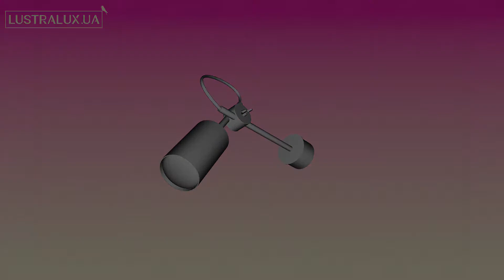Спот Nowodvorski Eye 5654 - 3D-модель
Купить Спот Nowodvorski Eye 5654

Обзор 3D-модели Спот серии Eye производства Nowodvorski

Основные характеристики модели:
Количество и мощность ламп: 1x35W GU10
Лампочки в комплекте: да
Цвет: белый/ белый
Материал: металл/ металл
Высота: 210 мм.
Ширина: 210 мм.
Диаметр: 210 мм.